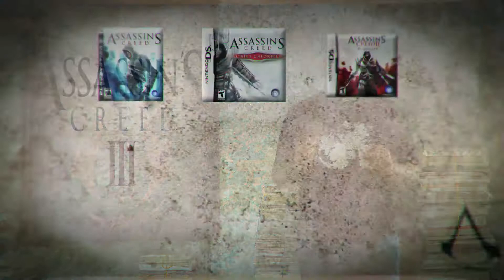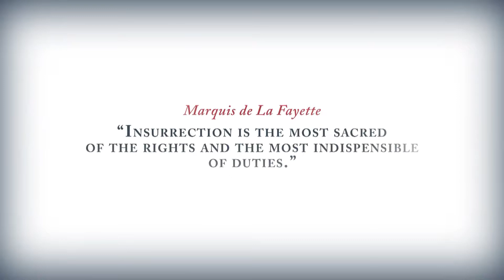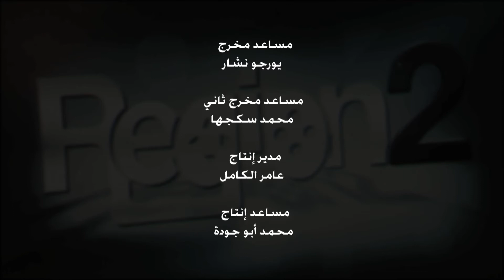Region 2 - Game review - Pilot Eps